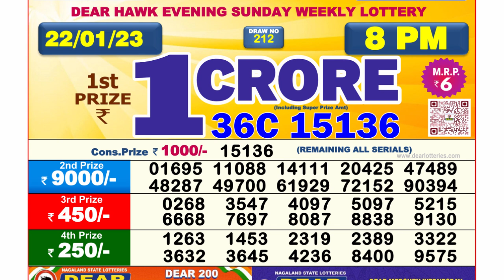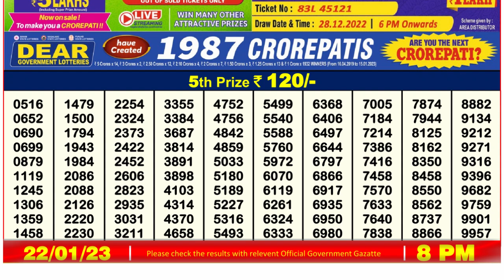Dear Lottery Sambad 8pm today 22.01.23 Nagaland State Lottery Result